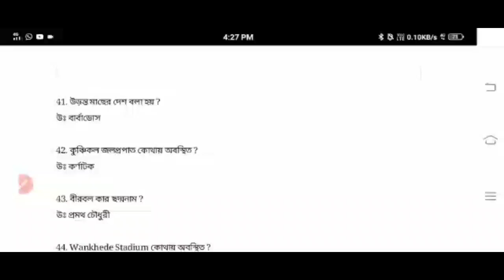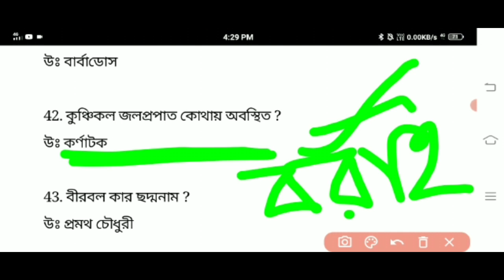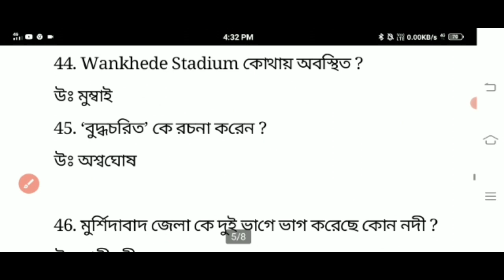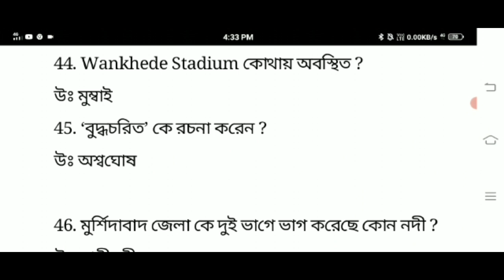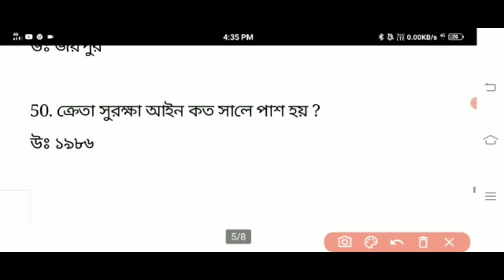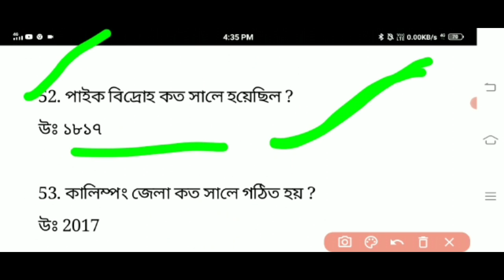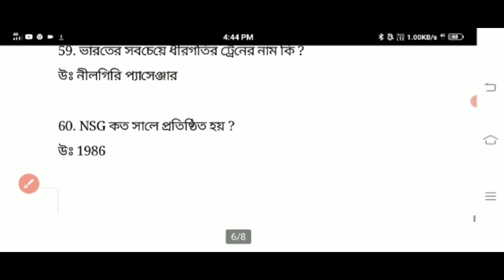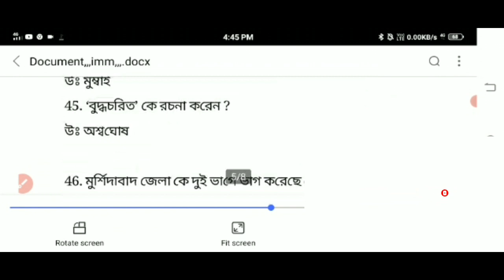WBP Mains Exam 2021Gk|WBP Constable & Lady Constable Exam most important Question|Excise main examgk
WBP Mains Exam 2021Gk|WBP Constable & Lady Constable Exam most expected Question|Excise main exam gk